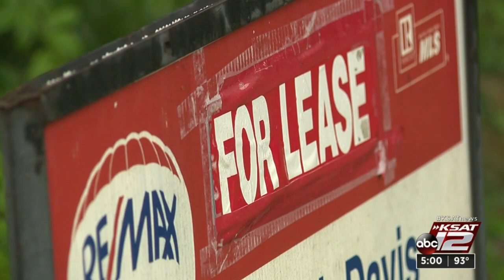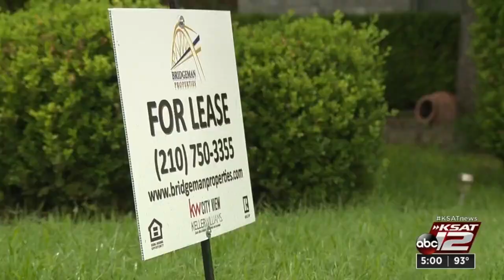City Council rejects 60-day grace period before eviction proceedings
Ordinance would have allowed tenants time to catch up on what they owe